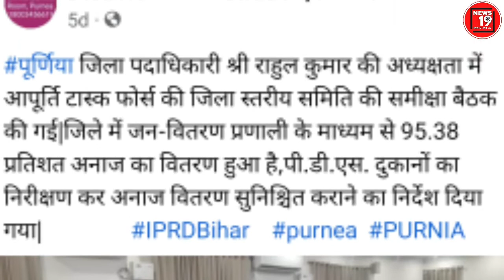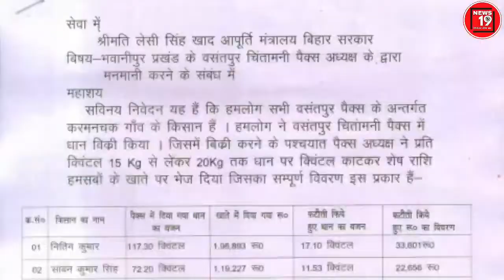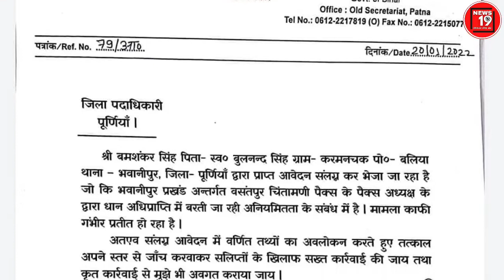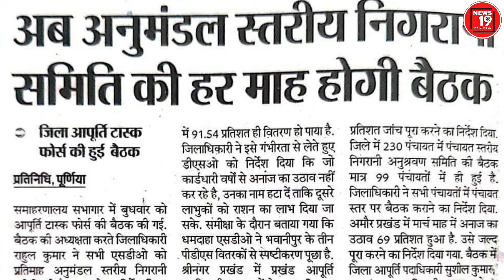सरकार के मंत्री और DM के पत्र का क्या है महत्त्व? कितना होता है असरदार? देखें!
हर छिपी और दबी हुई खबरों के लिए
नीचे दिए गए Link को click करिए,  और NEWS 19 के हर खबरों से रू ब रू होते रहिए।
दरअसल, खबरें वो नहीं होती, जिसे दिखाई जाती है? बल्कि खबरें वो होती है जिसे छिपाई जाती है।
और उसी छिपी हुई खबरों के लिए आप NEWS 19 के नीचे दिए गए लिंक को क्लिक करके जुड़ जाय।